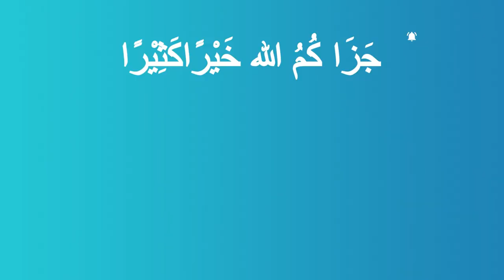Are We Muslims Obsessed with Modernity? Imam Tom Facchine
I learned about the perils of secularism and modernity from studying some of Alasna Institute's courses by Ustadh Daniel Haqiqatjou - which I recommend highly.

Imam Tom explains that Muslims are uncritical of modernity and thus need to develop a better understanding of these issues.

Do you want an email per week (mostly) packed with tools, tips, tactics and thoughts to help you optimize your life and hereafter in sha Allah along with links to the week's content? See examples of previous newsletters before joining: